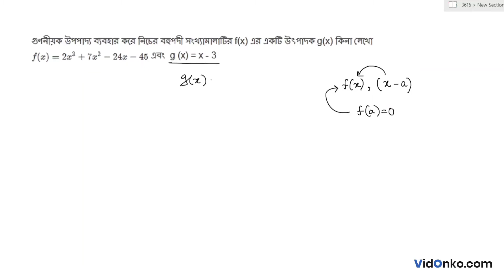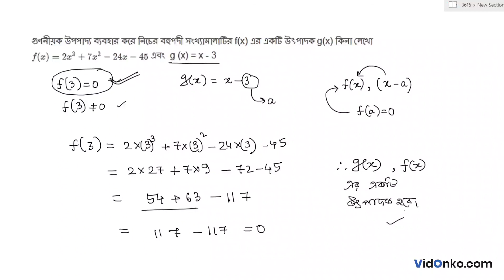WBBSE Board Class 9 Math Book Solution in Bengali - Gonit Prakash Koshe Dekhi: (7.4)2(iii)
Get free Maths book video and PDF solutions in Bengali for Gonit Prakash. Free answer and explanation through video for question (7.4)2(iii), of Chapter Polinomial from Gonit Prakash followed for Class 9, West Bengal Board of Secondary Education (WBBSE).